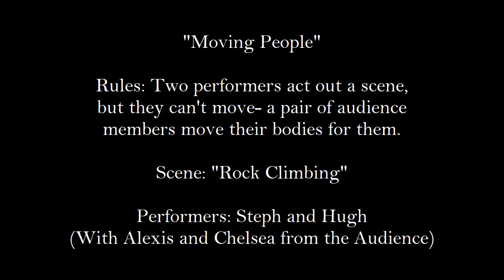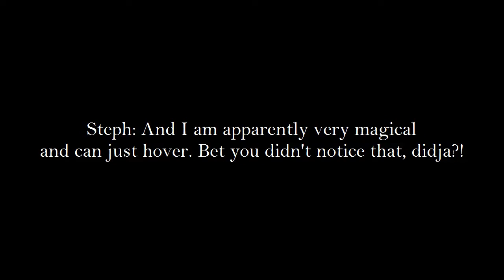Dalprov - Whose Lime Moving People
"Moving People"
(from the "Whose Lime is it Anyway? End-of-the-Year Spectacular")

Rules: Two performers act out a scene,
but they can't move- a pair of audience
members move their bodies for them.

Scene: "Rock Climbing"

Performers: Steph and Hugh
(With Alexis and Chelsea from the Audience)